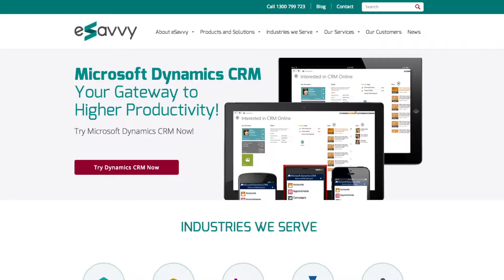Adxstudio WPC2014 eSavvy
David Goad, Managing Director of eSavvy in Australia, talks about Adxstudio Portals implementations for the New South Wales government.